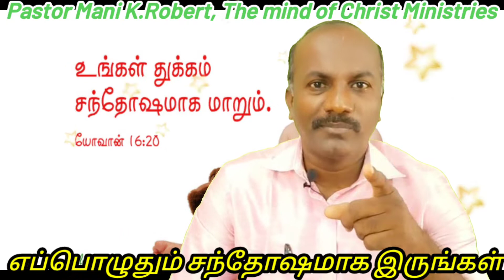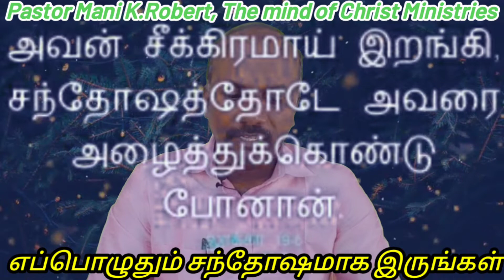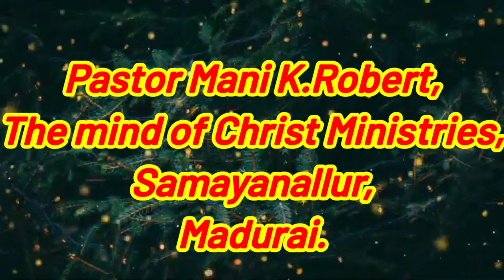எப்பொழுதும் சந்தோஷமாக இருங்கள்/Tamil Christian messages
இறை வார்த்தை ஆக்கம் :

Pastor Mani k.Robert,
The mind of christ ministries,
Samayanallur, Madurai.

JesusLeads